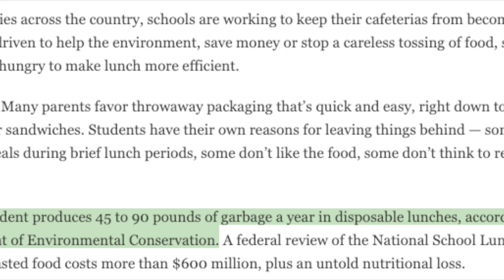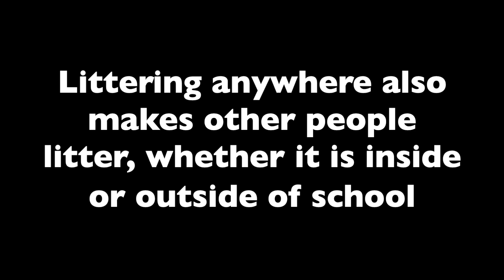Naik-Marin-PSA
This video is about NOT littering. Music is by Christopher Larkin